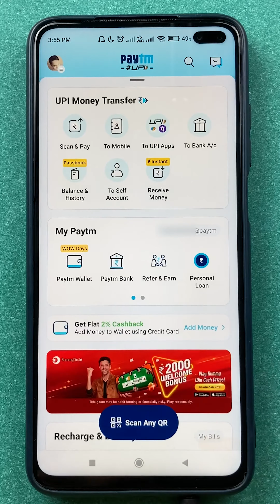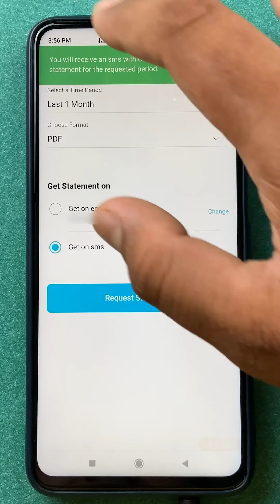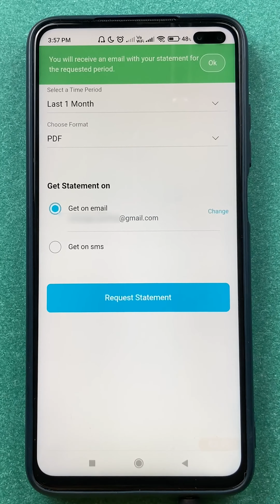Paytm Bank Account का Statement कैसे निकालें? | Download Paytm Bank Statement | 2023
Paytm bank ka statement kaise download karen? You can download Paytm bank statement and check your transaction details. You can set the period for which you want to dowload Paytm bank account statement. In this video, learn how to download Paytm bank statement in Hindi.